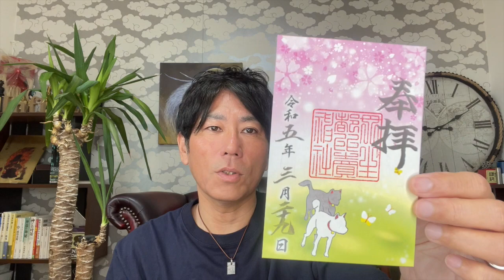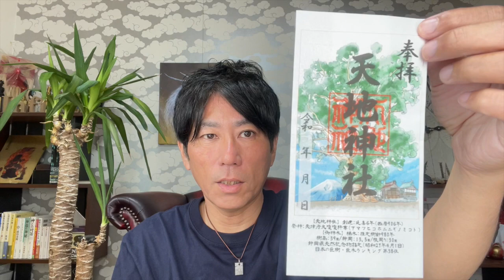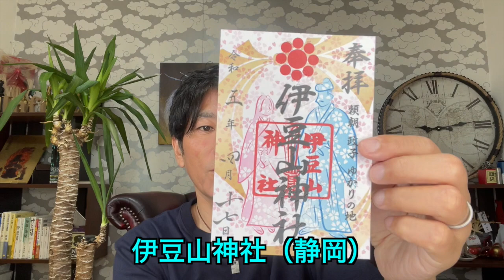綺麗な御朱印を紹介します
最近行った神社やお寺の綺麗な御朱印をご紹介します。

【神仏応援団 リュウ】LINE@登録者だけへの特別プレゼント！